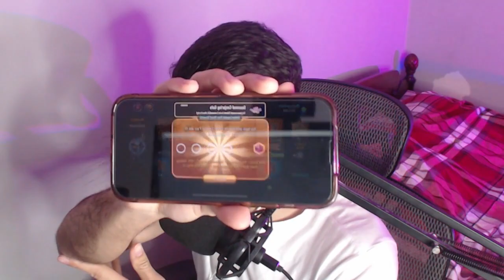BUYING THE GOLDEN LEGENDS PASS IN MONSTER LEGENDS! | MY FIRST TIME AFTER A LONG TIME!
⚔️ Monster Legends ⚔️